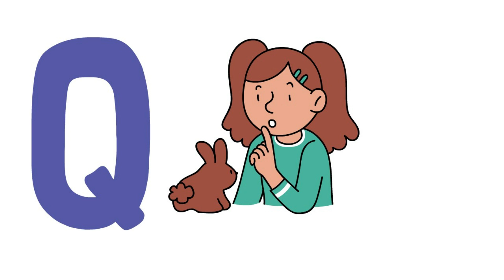ABCD in English | Read and Write The Alphabet | Learn English | A to Z Drawing | Real Life Examples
Learn The Letters of the Alphabet and the phonics sounds for each letter with this simple and fun animation. Kids will learn to read and write the alphabet. Bright and Colourful ABC learning for Preschool and Kindergarten Children. Learning Video For Toddlers, Pre-schoolers and School age Children.

Learn the English Alphabet Letters A to Z
Learn English ABC Letters
Learn Phonics
Learn Phonics For Reading and Writing
ABC Song and Nursery Rhymes
ABC
ABCD
Alphabet
ABCDE